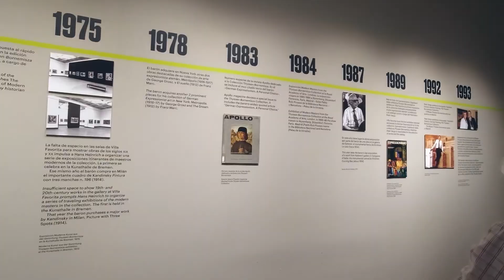【帶你懂 藝術】雲看展，輕鬆看懂德國表現主義流派，內有梵高高更真跡細節哦。Thyssen-Bornemisza Museum。藝術|知識|講解|分享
如何學習 藝術？板鴨大叔為你【解析 名畫】，講述名畫背後的故事。讓你輕鬆了解藝術史。有趣的【藝術 知識】分享，讓你輕輕鬆鬆的成為一個有藝術修養的人。以後再也不用擔心，看不懂旅行中遇到的各種藝術品了。

德國的表現主義，受到後印象派的梵、高更的影響。挪威的蒙克，可以算是表現主義的創始人，但是這個流派發揚光大的地方，確實在德國。畫家們用主觀的情緒來描述客觀的世界。渴望重新回歸與自由和天真的狀態。

提森博物館，是馬德裏，大叔最喜歡的博物館之一，收藏全面，從中世紀到20世紀的繪畫，都有涉獵，尤其是臨時展，都相當高大上。。

▼ 如果你想找到我 ▼
板鴨大叔私人微信：fashiontopvip
社交媒体全网同名：板鸭大叔奥菲斯

【帶你懂 時尚】巴黎世家和西班牙繪畫（一），名畫中的靈感是如何變成巴黎世家的高定服饰的 Balenciaga y pintura española 時尚|知識|講解|分享

【帶你懂 時尚】巴黎世家和西班牙繪畫（二），名畫中的靈感是如何變成巴黎世家的高定服饰的 Balenciaga y pintura española 時尚|知識|講解|分享

【生命 奇跡】他不是高迪，卻勝過高迪。西班牙的愚公老爺爺去世了，他生命中的60年，獻給了這座未完工的教堂。時尚|知識|講解|分享

▼ 友情鏈接推薦 ▼